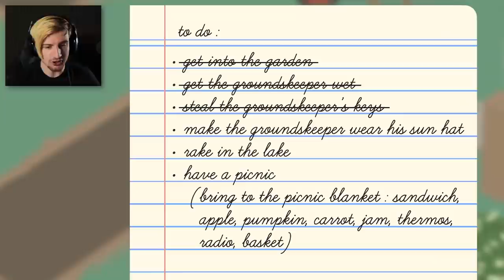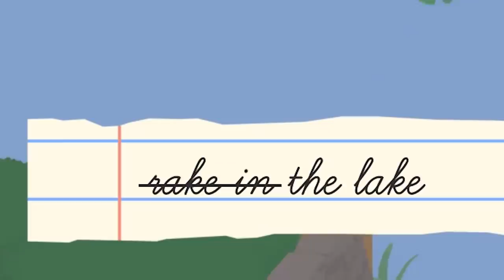Literally RUINING PEOPLES LIVES in Untitled Goose Game (This game..)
Im playin' Untitled Goose Game, bcuz y don't